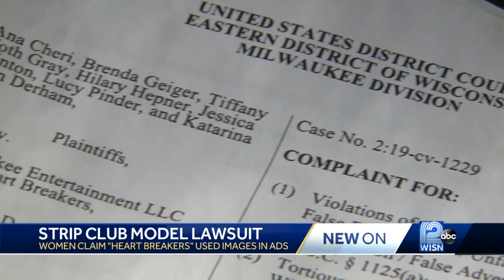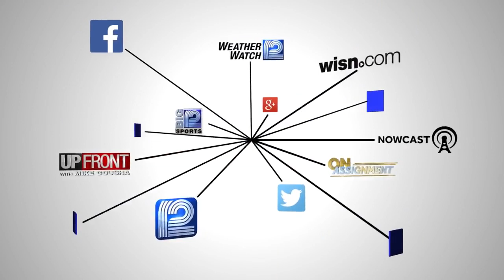Models sue West Allis strip club over use of images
Seven models from all over the country claim their images were simply plucked off the web and used without their knowledge.